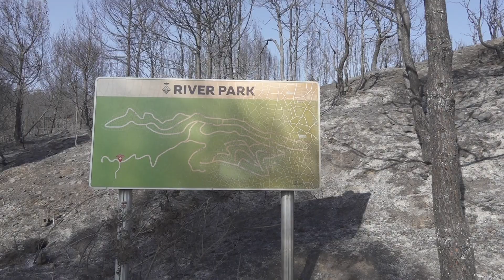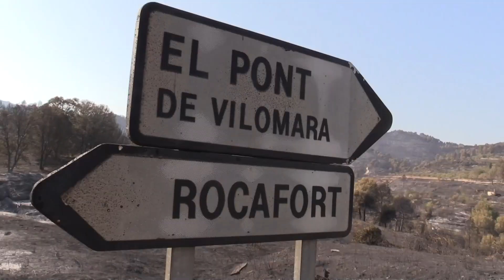TDT Tornem al Pont de Vilomara 3 mesos després de l'incendi Forestal